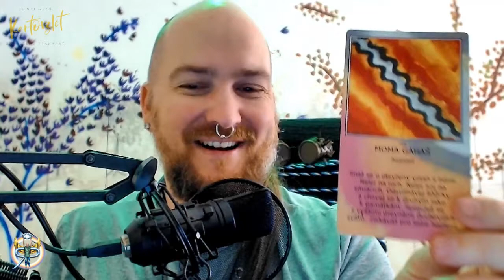Kartovzlet #8.35 - Ahwa (NADČASOVÝ VÝKLAD)